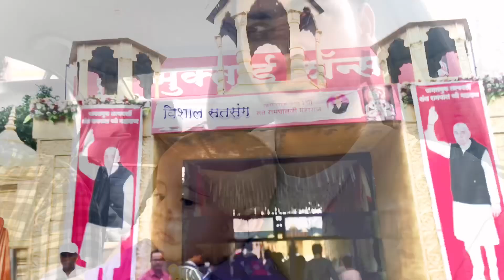Barish Mai Pohch Gaye Satsang 🌧️❤️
Downtown Glow by Ghostrifter Official & Devyzed

 • Downtown Glow – G...